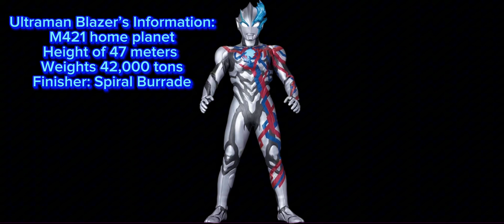Kamen Rider Geats: Xross Geats full body & item, Gotchard offical logo & more!! 仮面ライダーギーツ 4人のエースと黒狐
Follow them on Instagram and tell them I sent u:)

Follow their websites!